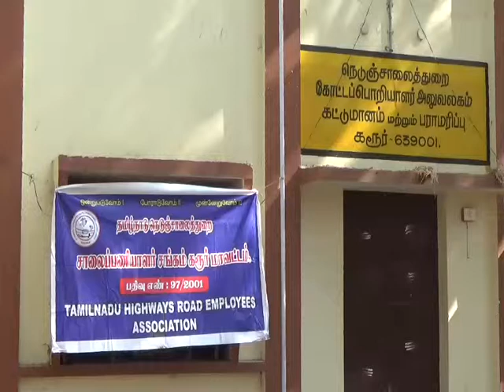5 3 16 karur salai paniyalargal 2 nd day porattam news vishaul